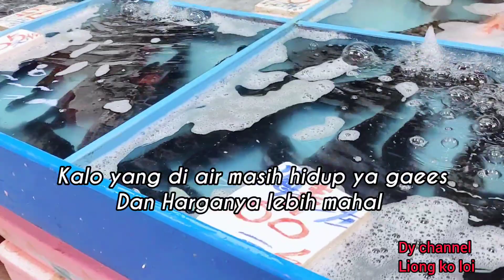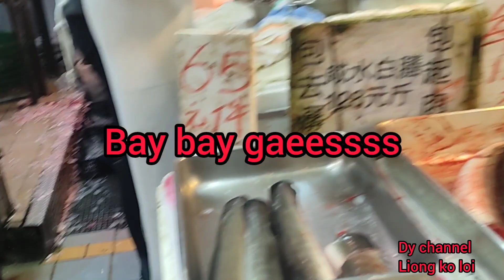pasar ikan di Hong kong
suasana pasar ikan di Hong kong,tepatnya di pasar stuen WAN Hong kong,gambar di ambil pada februari 2023